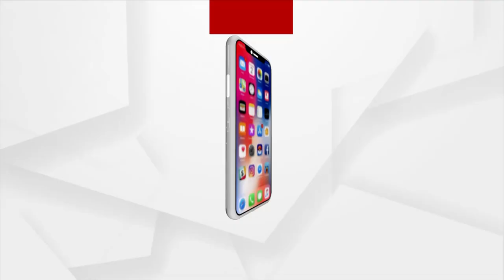କଳାହାଣ୍ଡି ଜିଲ୍ଲା ଭବାନୀପାଟନା ରାସ୍ତା ପାଲଟୁଛେ ବୁଲା ଗାଏ ଗୋରୁକଁର୍ ଆଡ୍ଡା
କଳାହାଣ୍ଡି ଜିଲ୍ଲା ଭବାନୀପାଟନା ରାସ୍ତା ପାଲଟୁଛେ ବୁଲା ଗାଏ ଗୋରୁକଁର୍ ଆଡ୍ଡା । ହଏରାନ୍ ସହରବାସୀ । ପ୍ରଶାସନ କିନ୍ତୁ ସବୁ ଜାନିକିନା ଭି ଚୁପ୍ । ଗାଁର୍ ଲୋକମାନେ ଭିନ୍ ଭିନ୍ ସମସ୍ୟାକେ ନେଇକି ସହର୍ ଆସିଥିସନ୍ ।  ହେଲେ ସହରକେ ଆଏଲା ମାତ୍ରେ ଭିନ୍ ଭିନ୍ ଛକ୍, ଆର୍ ଗଲି କନ୍ଦିଥି ବୁଲା ଗାଏ ଦାମୁର୍କଁର୍ ସାମନା କରସନ୍ ।